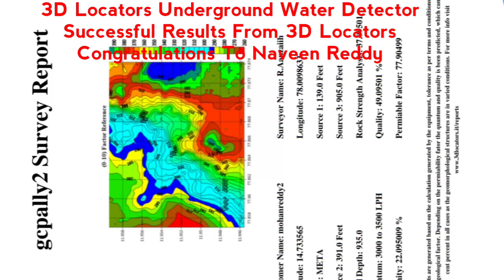3D Locators Underground Water Detector Successful Results, Congratulations To Mr.Naveen Reddy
Most Accurate Results And Successful Points With 3D Locators Underground Water Detector.